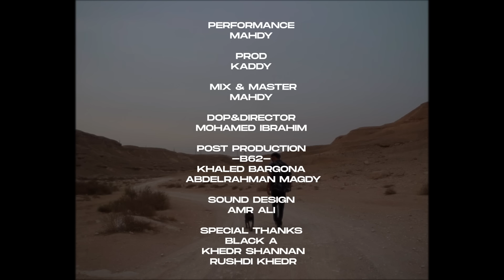MAHDY | GOAT - مهدي | چوت (Official Music Video)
MAHDY // GOAT // ALBUM METHANOL- 62